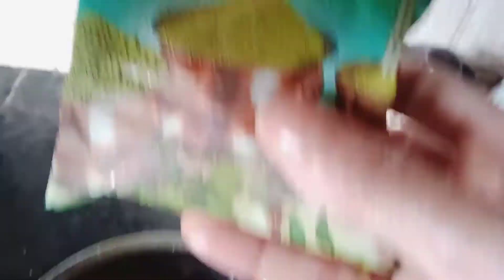ছাদ বাগানের কুমড়া দেখ। কারা আসলো। কি কি রান্না হল।।।